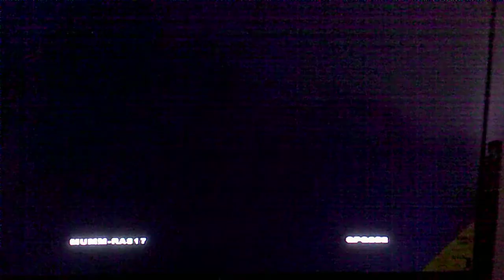MvC 2 Online Rank Matches 2018 GPG VS MMM-RA317 FAST SPEED MODE !!!!!